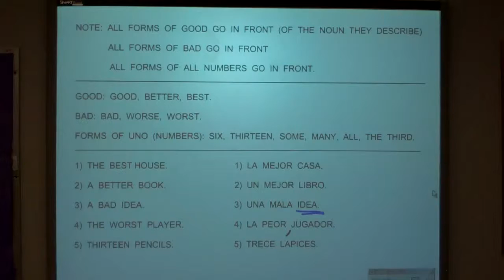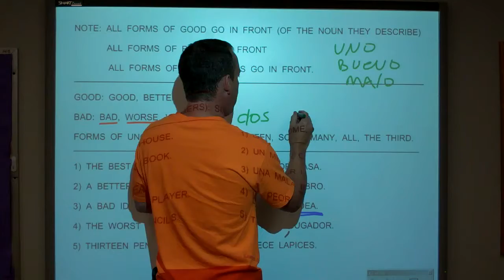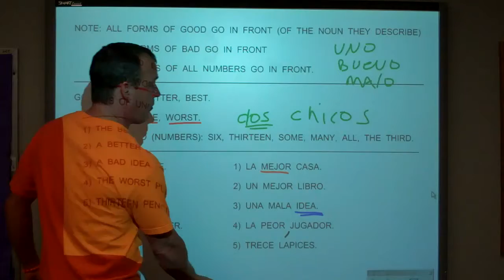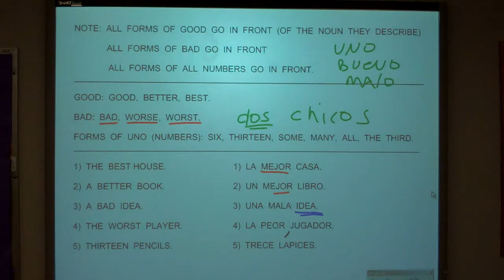UNO, BUENO, MALO: before nouns...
un, uno, buen, bueno, malo, mejjor, peor, jugador, lapiz, libro, idea, present, where do adjectives go in Spanish?  do adjectives go in front of the noun or after the noun in Spanish?